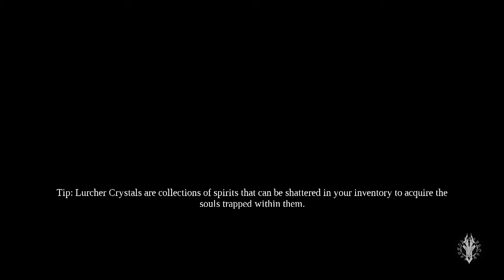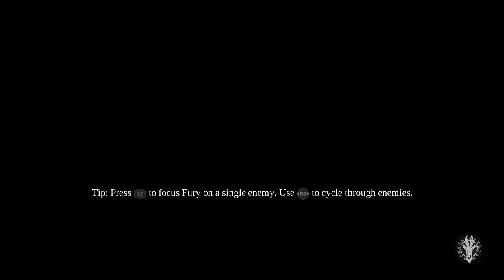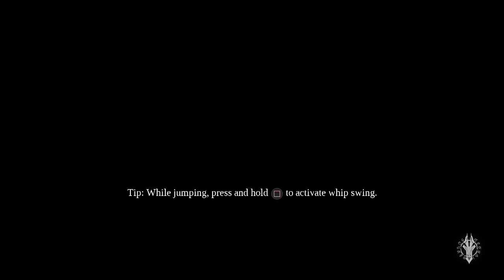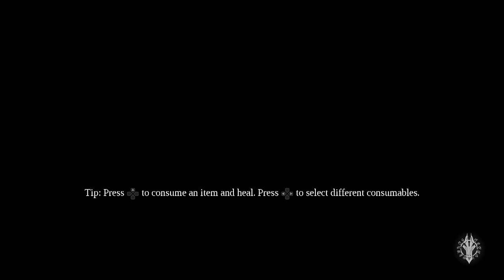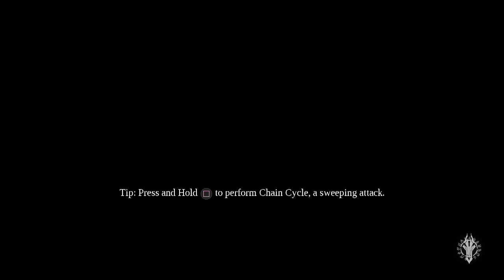Darksiders III MATURE Let's Play - Part 28 --- Abraxis, Tornadoes, And Minion Deaths (P$4)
I can't stand this stupid game.  I find that there is an Abraxis battle in this elevator, but it takes about two or three deaths to get there.  Then, the battle with Abraxis doesn't seem to be too difficult, since he only does one ability, and I have a +9 whip.  Only thing is,  that one ability doesn't miss, because DODGING!  I also get killed by a tornado a few times.  Good game, THQ Nordiq.  Good game.